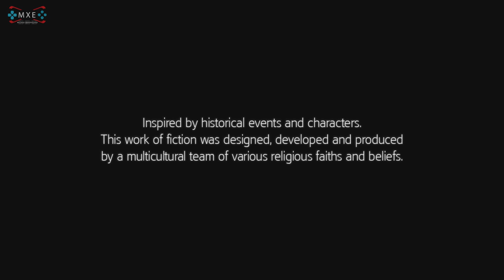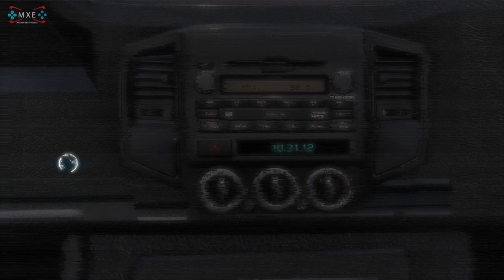Assassin's Creed 3 Remastered - First 40 Minutes of Gameplay (PC MAX) [1080p 60FPS HD]